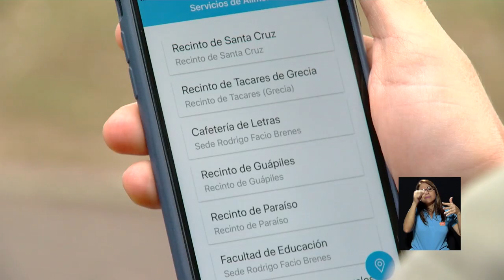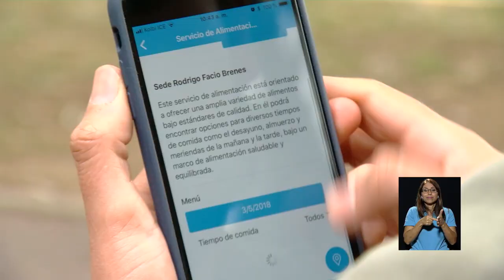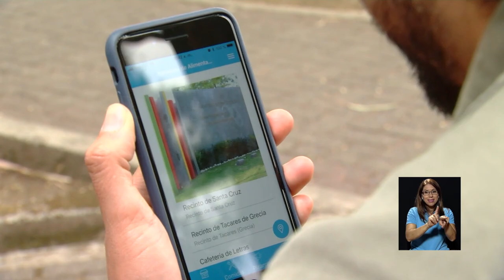Una Plataforma Web le permite consultar el menú ofrecido por las sodas de la UCR.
Fotografías del menú, ubicación de las sodas y los precios de los platillos son algunas de las funciones que le ofrece Soda UCR, una plataforma web desarrollada por el Centro de Informática y la Oficina de Servicios Generales de la UCR. Conozca cómo puede saber con antelación las opciones de menú de cada soda.